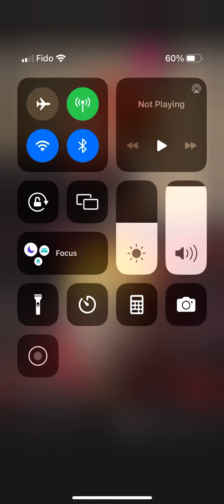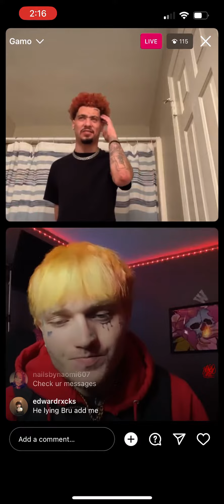Wyezy says kick that guy I don’t care